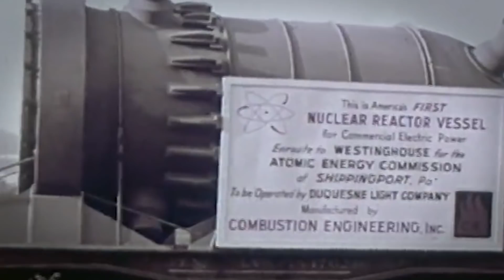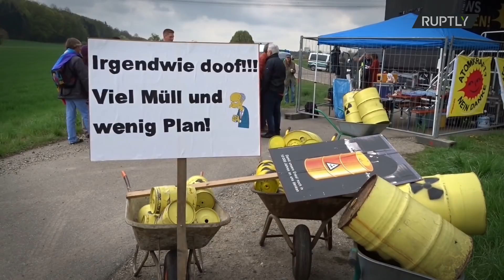ALEMANIA ¿Apagón NUCLEAR definitivo? - VisualPolitik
Alemania es al país anti nuclear por antonomasia. Desde los años 90 no han construído ningún reactor nuevo y, tras el desastre de Fukushima, han decidido cerrar la poca producción energética basada en el uranio que les quedaba. La pregunta es ¿Cuál es la alternativa? Pues la alternativa la ha sacado Angela Merkel y se llama ENERGIEWENDE. Básicamente, Alemania quiere depender al máximo posible de las fuentes renovables: energía solar y parques eólicos. Sin embargo, no basta con eso para alimentar al país con mayor consumo energético de toda Europa. Así que, dentro de este plan, Alemania ha tenido que incluir otro tipo de fuentes energéticas que tal vez puedan ser mucho más peligrosas, desde un punto de vista ecológico, que la nuclear… ¿Qué está ocurriendo? En este vídeo, te lo contamos.

*Guión escrito por Javier Angulo